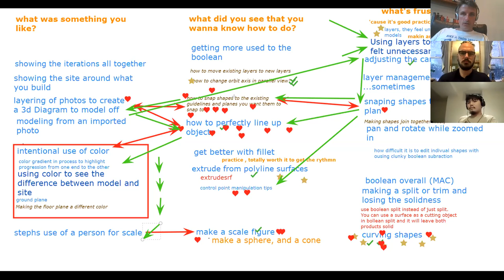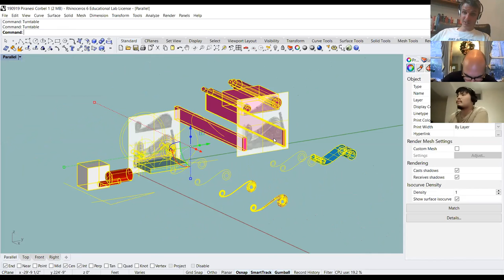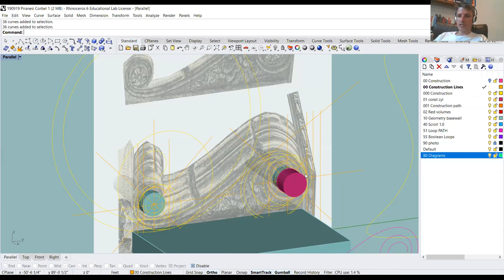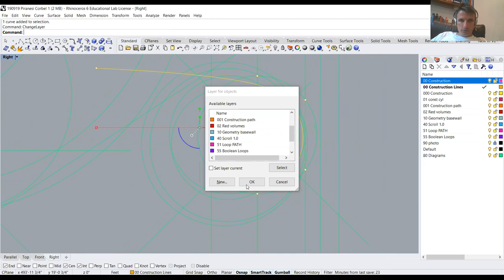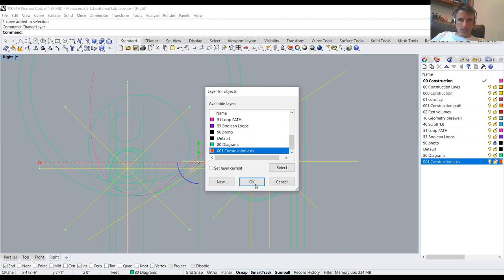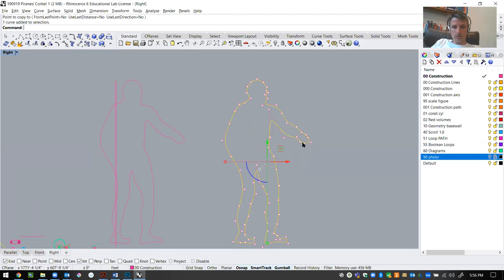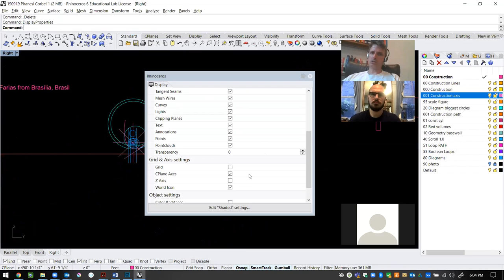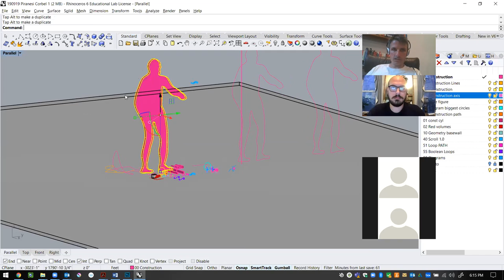DigitalDEMO Rhino Intro Layer Management, Construction Lines + Hierarchy, and Diagrams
Quick introduction on Rhino going more in depth on good practices to organize files and bring in and organize layers.

Filmed for informational/educational purposes only for students in Vis3